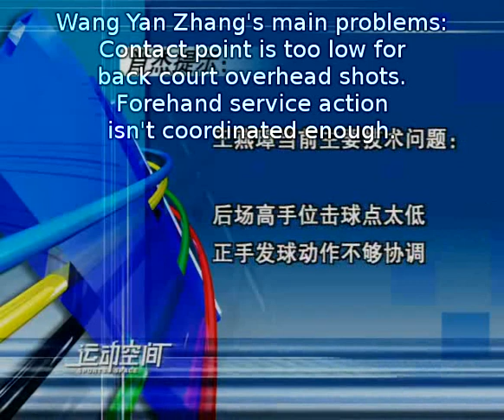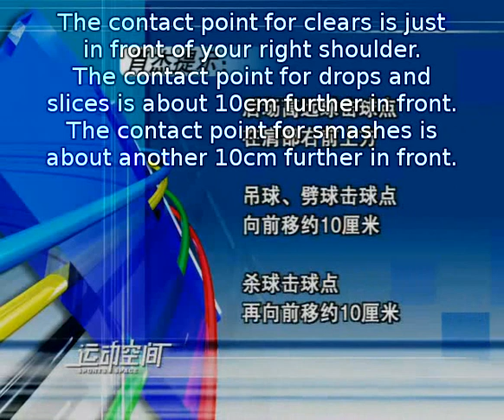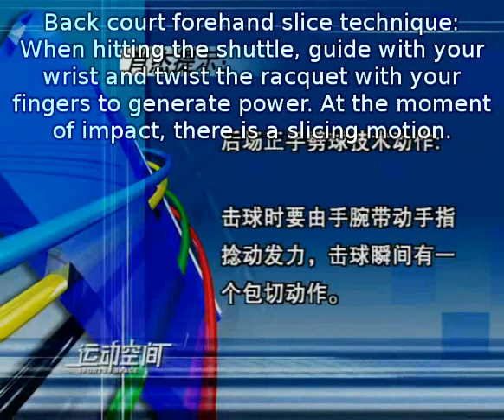Episode 05 part 1 - Back court hitting position, Forehand slice technique